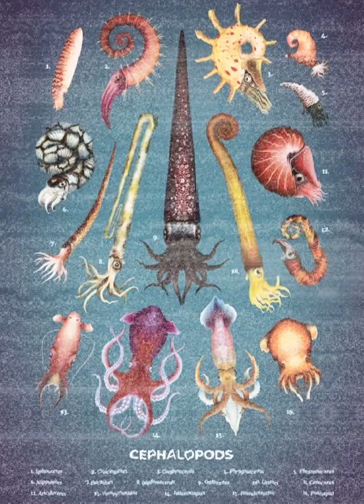The Crocodile That Roamed The Oceans, Metriorhynchus!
I figured out what the sea monsters are in Ice Age: The Meltdown